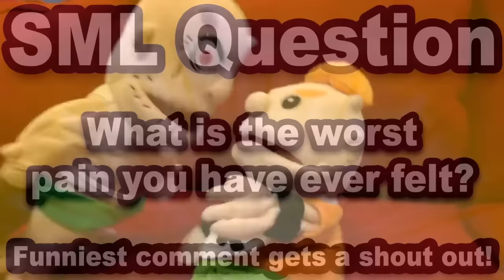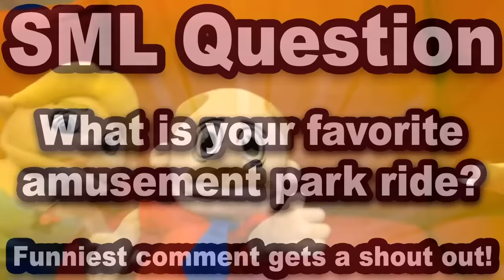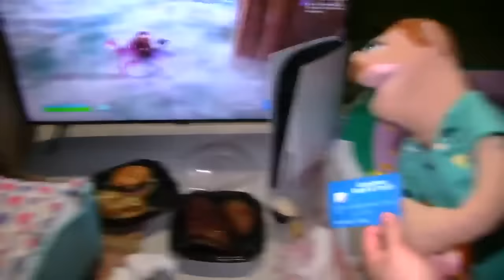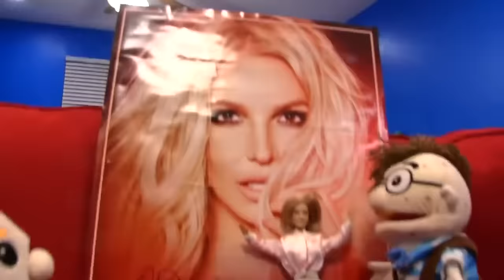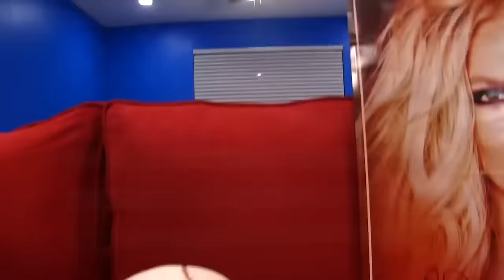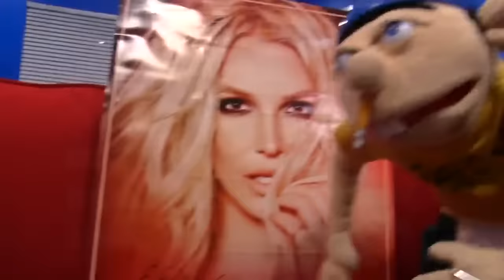SML Movie - Junior's Sad Disney Trip! - Full Episode